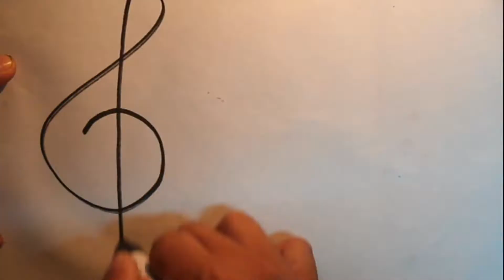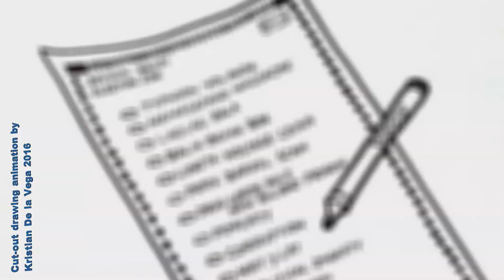Presidential Candidate Showdown - KrisVidz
Tama na ang Debate!!! idaan na lang yan sa Dance Floor.